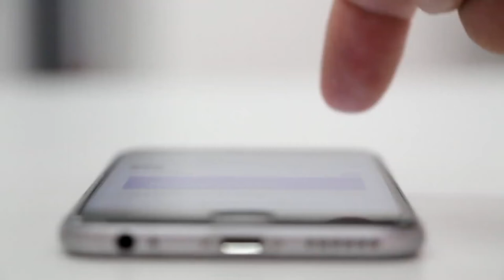Royalty Free Video | No copyright Video | Royalty free video of texting on iPhone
Royalty Free Video | No copyright Video | No Attribution Required
The videos are absolutely copyright and royalty free. No attribution or credits giving is required. You can use them for your commercial purposes as well.